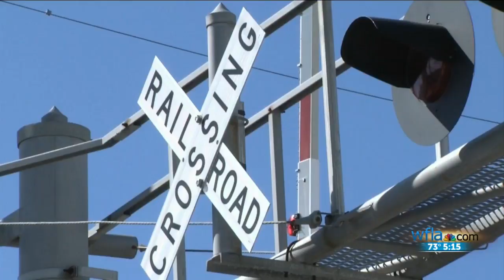Traffic likely to be a mess in Clearwater this weekend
Make sure you give yourself extra time when traveling.